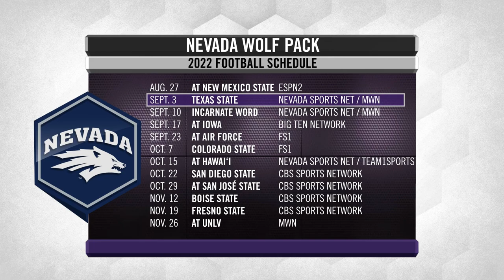Nevada Wolf Pack – Countdown to Kickoff 2022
MWN’s Bridget Howard takes a detailed look at Nevada’s storylines, key players and matchups for the 2022 season complete with insight from Wolf Pack broadcaster John Ramey.